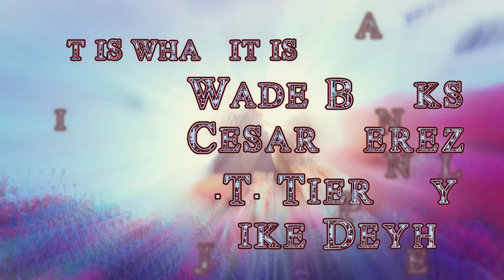BEAUTIFUL RAGE...It Is What It Is....